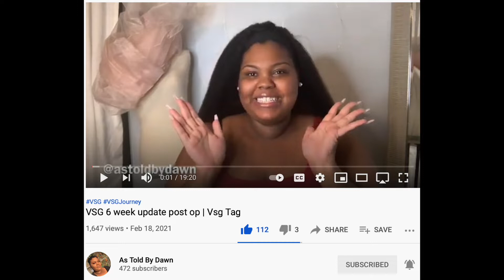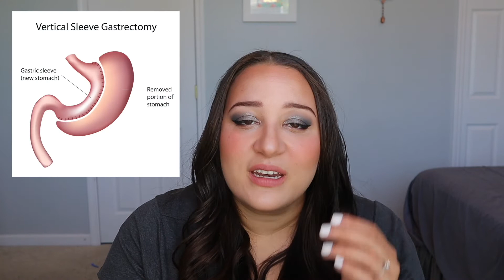ANSWERING QUESTIONS ABOUT MY UPCOMING VSG SURGERY-VSG TAG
Shout out to my friends @astoldbydawn and @vsg_queendiet for all their support!

VSG TAG
 1. What was or is surgery date? 00:02:16
 2. What state did you have surgery? 00:02:49
 3. Are you cash pay or insurance patient? 00:02:55
 4. Why weight loss surgery? 00:04:06
 5. What type of surgery  did you have or having? 00:06:42
 6. What is favorite food after weight loss surgery? *totally skipped this one, oops*
 7. Favorite vitamin brand ? 00:08:05
 8. What complications have you had or you fear you will have? 00:09:07
 9. What has been the best part of journey? 00:10:14
 10. Starting weight? 00:12:04
 11. Goal weight? 00:13:08
 12. What are the top three things on your weight loss journey bucket list? 00:15:02
 13. Who has been biggest encouragers during journey? 00:15:42
 14. What would be the advise to someone thinking or just had weight loss surgery? 00:17:04

Add me on My Fitness Pal: lessthankate06